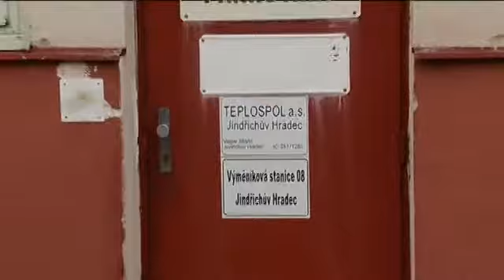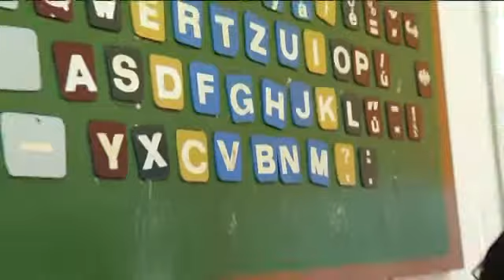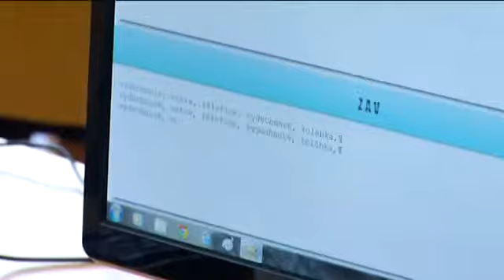Dačické zprávy Dačické televize 17.4.2015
1. Kontrolní den ZTV Za Školou
2. Teplospol vrací peníze
3. Plánované zateplení domu s pečovatelskou službou
4. Dačický datel – soutěž v psaní na stroji
5. Pozvánka – turnaj ve florbalu Dačice
6. Dorostenecké finále mistrovství ČR v kuželkách